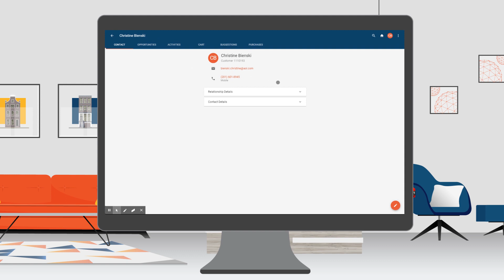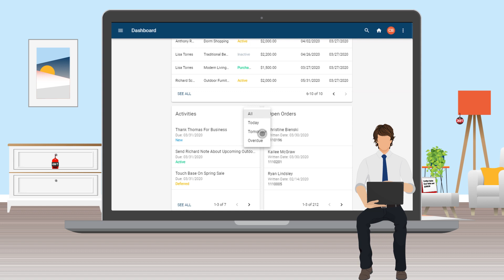STORIS CXM Features Your Customers Will Value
Discover 8 key features of STORIS’ Customer Experience Management (CXM) Solution for furniture retailers including mobility, shareable shopping carts, holistic customer profiles, customer history, personalized recommendations, opportunities and tasks, sales dashboards, and targeted marketing.